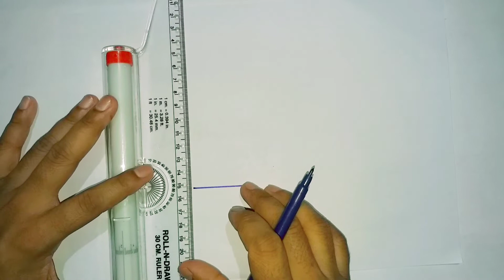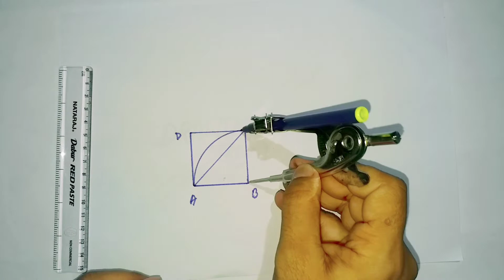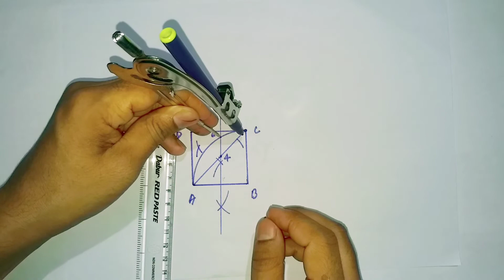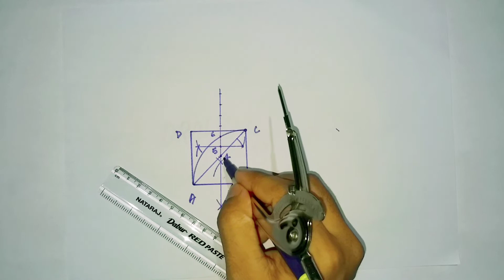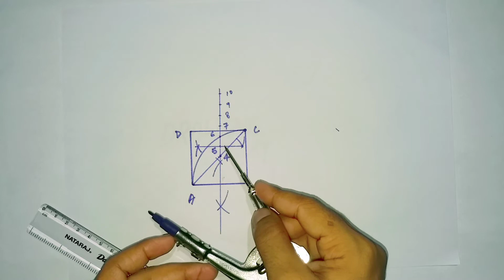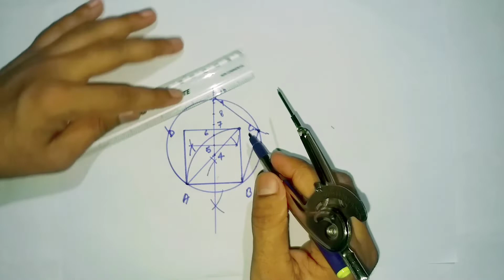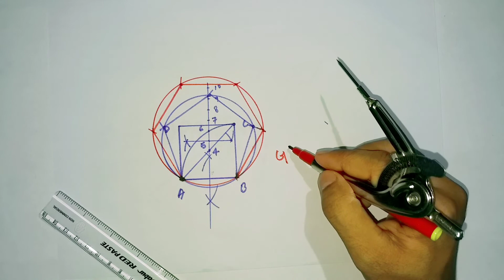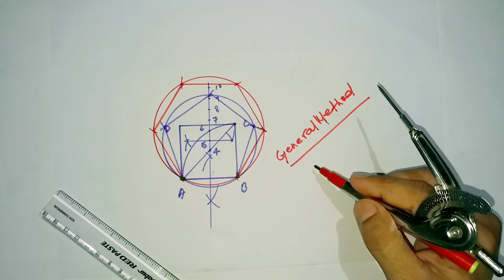How to make all polygons!! Genral method of polygon!for ITI student!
Hello dosto! aaj is video me humlog polygons ko kaise banaye is topic ko bahut hi asan tarike se samjhenge .